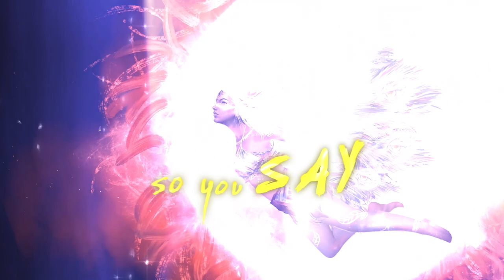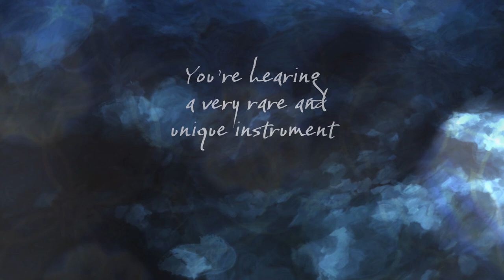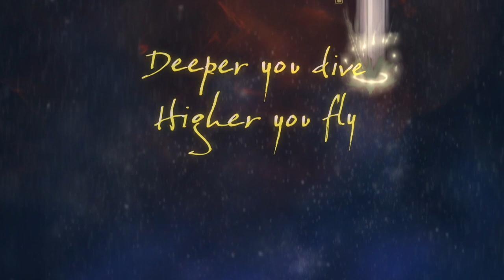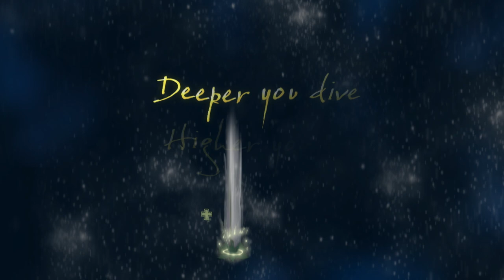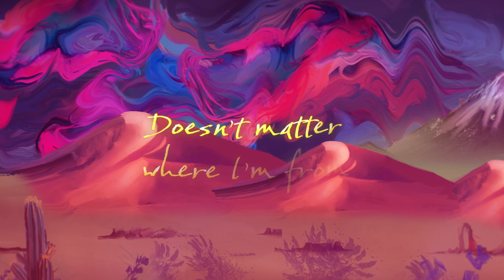Sinjun - Diving for Light [Full Album Music Video] (Ambient, Psychill Storytelling, Chill Out, Deep)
"𝘏𝘰𝘸 𝘥𝘰 𝘵𝘩𝘦𝘺 𝘥𝘢𝘯𝘤𝘦 𝘰𝘷𝘦𝘳 𝘪𝘯 𝘈𝘯𝘥𝘳𝘰𝘮𝘦𝘥𝘢 ?"...Welcome into Sinjun's world which combine musics, storytelling, animations, videos, philosophies and much more. Such as Yziza, the rebellious alien girl you can follow in the movie, Sinjun has a strong and wild creativity. Here the full album music video (short version) which is a kind of introduction of his full movie Diving for Light available on Sinjun's youtube channel (link below).

"𝘐𝘮𝘮𝘦𝘳𝘴𝘦 𝘺𝘰𝘶𝘳𝘴𝘦𝘭𝘧 𝘪𝘯 𝘢 𝘶𝘯𝘪𝘲𝘶𝘦 𝘢𝘶𝘥𝘪𝘰 𝘷𝘪𝘴𝘶𝘢𝘭 𝘴𝘵𝘰𝘳𝘺𝘵𝘦𝘭𝘭𝘪𝘯𝘨 𝘦𝘹𝘱𝘦𝘳𝘪𝘦𝘯𝘤𝘦

𝘋𝘪𝘷𝘪𝘯𝘨 𝘧𝘰𝘳 𝘓𝘪𝘨𝘩𝘵 𝘪𝘴 𝘢𝘯 𝘢𝘯𝘪𝘮𝘢𝘵𝘦𝘥 𝘧𝘦𝘢𝘵𝘶𝘳𝘦-𝘭𝘦𝘯𝘨𝘵𝘩 𝘧𝘪𝘭𝘮 𝘢𝘯𝘥 9-𝘴𝘰𝘯𝘨 𝘮𝘢𝘨𝘪𝘤𝘢𝘭 𝘣𝘢𝘴𝘴 𝘢𝘭𝘣𝘶𝘮 𝘵𝘩𝘢𝘵 𝘵𝘦𝘭𝘭𝘴 𝘢 𝘤𝘰𝘴𝘮𝘪𝘤 𝘤𝘰𝘮𝘪𝘯𝘨 𝘰𝘧 𝘢𝘨𝘦 𝘴𝘵𝘰𝘳𝘺 𝘢𝘣𝘰𝘶𝘵 𝘳𝘢𝘥𝘪𝘤𝘢𝘭 𝘴𝘦𝘭𝘧 𝘦𝘹𝘱𝘳𝘦𝘴𝘴𝘪𝘰𝘯, 𝘧𝘪𝘯𝘥𝘪𝘯𝘨 𝘣𝘢𝘭𝘢𝘯𝘤𝘦, 𝘢𝘯𝘥 𝘳𝘦𝘷𝘦𝘢𝘭𝘪𝘯𝘨 𝘤𝘩𝘦𝘢𝘵 𝘤𝘰𝘥𝘦𝘴 𝘧𝘰𝘳 𝘶𝘯𝘭𝘰𝘤𝘬𝘪𝘯𝘨 𝘯𝘦𝘹𝘵 𝘭𝘦𝘷𝘦𝘭 𝘤𝘳𝘦𝘢𝘵𝘪𝘷𝘪𝘵𝘺.  ⁣

𝘋𝘪𝘷𝘪𝘯𝘨 𝘧𝘰𝘳 𝘓𝘪𝘨𝘩𝘵 𝘪𝘴 𝘵𝘰𝘭𝘥 𝘵𝘩𝘳𝘰𝘶𝘨𝘩 𝘵𝘩𝘦 𝘷𝘰𝘪𝘤𝘦 𝘰𝘧 𝘠𝘻𝘪𝘻𝘢, 𝘢 𝘳𝘦𝘣𝘦𝘭𝘭𝘪𝘰𝘶𝘴 𝘢𝘭𝘪𝘦𝘯 𝘨𝘪𝘳𝘭 𝘸𝘩𝘰 𝘩𝘢𝘴 𝘢 𝘴𝘵𝘳𝘰𝘯𝘨 𝘶𝘳𝘨𝘦 𝘵𝘰 𝘦𝘹𝘱𝘳𝘦𝘴𝘴 𝘩𝘦𝘳 𝘸𝘪𝘭𝘥 𝘤𝘳𝘦𝘢𝘵𝘪𝘷𝘪𝘵𝘺. 𝘍𝘰𝘭𝘭𝘰𝘸𝘪𝘯𝘨 𝘢 𝘴𝘵𝘳𝘰𝘯𝘨 𝘶𝘳𝘨𝘦 𝘵𝘰 𝘧𝘭𝘺, 𝘴𝘩𝘦 𝘥𝘦𝘤𝘪𝘥𝘦𝘴 𝘵𝘰 𝘶𝘱𝘨𝘳𝘢𝘥𝘦 𝘩𝘦𝘳𝘴𝘦𝘭𝘧 𝘣𝘺 𝘨𝘦𝘵𝘵𝘪𝘯𝘨 𝘸𝘪𝘯𝘨𝘴 𝘨𝘳𝘰𝘸𝘯 𝘧𝘳𝘰𝘮 𝘩𝘦𝘳 𝘰𝘸𝘯 𝘋𝘕𝘈. 𝘠𝘻𝘪𝘻𝘢 𝘧𝘰𝘭𝘭𝘰𝘸𝘴 𝘩𝘦𝘳 𝘩𝘦𝘢𝘳𝘵 𝘳𝘦𝘨𝘢𝘳𝘥𝘭𝘦𝘴𝘴 𝘰𝘧 𝘸𝘩𝘢𝘵 𝘰𝘵𝘩𝘦𝘳𝘴 𝘵𝘩𝘪𝘯𝘬, 𝘦𝘷𝘦𝘯 𝘸𝘩𝘦𝘯 𝘩𝘦𝘳 𝘧𝘳𝘪𝘦𝘯𝘥𝘴 𝘢𝘯𝘥 𝘧𝘢𝘮𝘪𝘭𝘺 𝘵𝘶𝘳𝘯 𝘢𝘨𝘢𝘪𝘯𝘴𝘵 𝘩𝘦𝘳 𝘣𝘦𝘤𝘢𝘶𝘴𝘦 𝘵𝘩𝘦𝘺 𝘥𝘰𝘯’𝘵 𝘢𝘱𝘱𝘳𝘰𝘷𝘦 𝘰𝘧 𝘩𝘦𝘳 𝘳𝘦𝘣𝘦𝘭𝘭𝘪𝘰𝘶𝘴 𝘸𝘢𝘺𝘴. ⁣
𝘚𝘩𝘦 𝘵𝘦𝘢𝘤𝘩𝘦𝘴 𝘩𝘦𝘳 𝘧𝘳𝘪𝘦𝘯𝘥𝘴 𝘢𝘣𝘰𝘶𝘵 𝘙𝘦𝘴𝘪𝘴𝘵𝘢𝘯𝘤𝘦 𝘋𝘪𝘷𝘪𝘯𝘨, 𝘢 𝘵𝘦𝘤𝘩𝘯𝘪𝘲𝘶𝘦 𝘧𝘰𝘳 𝘦𝘮𝘣𝘳𝘢𝘤𝘪𝘯𝘨 𝘵𝘩𝘦 𝘶𝘯𝘤𝘰𝘮𝘧𝘰𝘳𝘵𝘢𝘣𝘭𝘦 𝘧𝘦𝘦𝘭𝘪𝘯𝘨𝘴 𝘸𝘩𝘦𝘯 𝘥𝘰𝘪𝘯𝘨 𝘴𝘰𝘮𝘦𝘵𝘩𝘪𝘯𝘨 𝘯𝘦𝘸 𝘧𝘰𝘳 𝘵𝘩𝘦 𝘧𝘪𝘳𝘴𝘵 𝘵𝘪𝘮𝘦.  𝘚𝘩𝘦 𝘢𝘭𝘴𝘰 𝘩𝘦𝘭𝘱𝘴 𝘰𝘵𝘩𝘦𝘳𝘴 𝘸𝘩𝘰 𝘧𝘦𝘦𝘭 𝘭𝘰𝘴𝘵 𝘢𝘯𝘥 𝘢𝘭𝘰𝘯𝘦 𝘭𝘪𝘬𝘦 𝘩𝘦𝘳.  𝘚𝘩𝘦 𝘴𝘵𝘳𝘶𝘨𝘨𝘭𝘦𝘴 𝘸𝘪𝘵𝘩 𝘥𝘪𝘴𝘵𝘳𝘢𝘤𝘵𝘪𝘰𝘯 𝘢𝘯𝘥 𝘰𝘯𝘦 𝘥𝘢𝘺 𝘨𝘦𝘵𝘴 𝘴𝘦𝘷𝘦𝘳𝘦𝘭𝘺 𝘪𝘯𝘫𝘶𝘳𝘦𝘥 𝘸𝘩𝘦𝘯 𝘭𝘰𝘰𝘬𝘪𝘯𝘨 𝘢𝘵 𝘩𝘦𝘳 𝘷𝘰𝘪𝘥𝘭𝘪𝘯𝘬 (𝘴𝘤𝘳𝘦𝘦𝘯) 𝘸𝘩𝘪𝘭𝘦 𝘧𝘭𝘺𝘪𝘯𝘨 𝘪𝘯 𝘞𝘪𝘯𝘥 𝘚𝘩𝘢𝘳𝘬 𝘵𝘦𝘳𝘳𝘪𝘵𝘰𝘳𝘺.  𝘋𝘦𝘴𝘱𝘪𝘵𝘦 𝘣𝘦𝘪𝘯𝘨 𝘦𝘢𝘴𝘪𝘭𝘺 𝘥𝘪𝘴𝘵𝘳𝘢𝘤𝘵𝘦𝘥, 𝘴𝘩𝘦’𝘴 𝘢 𝘵𝘰𝘵𝘢𝘭 𝘣𝘢𝘥𝘢𝘴𝘴, 𝘣𝘶𝘵, 𝘧𝘰𝘳 𝘴𝘰𝘮𝘦 𝘳𝘦𝘢𝘴𝘰𝘯 𝘥𝘰𝘦𝘴𝘯’𝘵 𝘬𝘯𝘰𝘸 𝘪𝘵. ⁣"

You can find me on Soundcloud, Hearthis (free download available), Vimeo (ads free music video) and Mixcloud and other social networks to discuss about all the Tryptology's related topics, in fact I am everywhere on the web and in many realities and timelines.

Tracklist and timecode :

1. Sinjun - Wonderment 01:00
2. Sinjun - Awaken 03:18
3. Sinjun - Sacred Rebel 08:22
4. Sinjun - Oh My Goddess 14:00
5. Sinjun - Dream Up You’re Waking 21:02
6. Sinjun - Cloud Surfing 25:05
7. Sinjun - Diving for Light 28:54
8. Sinjun - Planet Elevation Team 34:34
9. Sinjun - Multidimensional Love 38:32